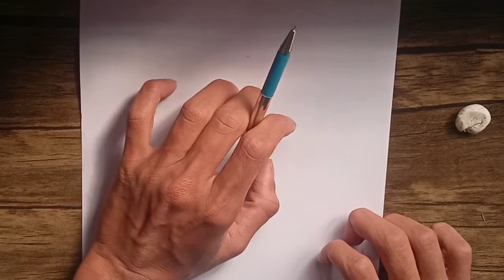"Drawing Garou" : From One Punch Man / Speed drawing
Hi

                     B MUSIC - Darkside and play (instrumental)

            Support me To give me

            Share my videos to grow